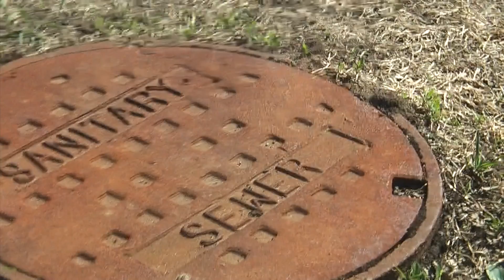The Journalist Movie Trailer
This is a video from my High school Audio and Video class. If you're confused, you get it.